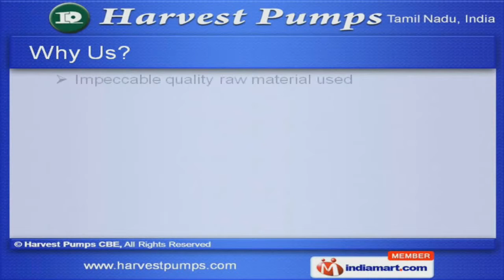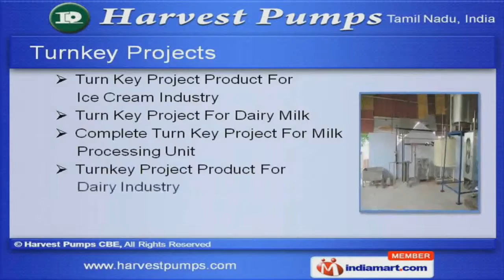Drive End Spares by Harvest Pumps CBE, Coimbatore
] Welcome to Harvest Pumps, Manufacturer & Exporter of Homogenisers & Industrial Triplex Pumps Incepted in 1994 at Coimbatore, we are an ISO 9001:2008 & TUV certified company. Our products are applicable in Dairy Milk, Cosmetics & Pharmaceutical Industry and we have spread our wings to Middle East, East Asia & other countries. Large production capacity, Specialized R & D departments & stringent quality inspections are the factors that set us apart from others. We offer a huge gamut of Stuffing Boxes, Drive End Spares & Turnkey Projects. Our Triplex Plunger Pumps are best in the industry amongst others. We also provide High Pressure Pumps & Homogenisers that are well known for their outstanding performance. Stuffing Boxes offered by us are well known for their durability. Our Drive End Spares are widely acclaimed in the market. We offer Turn Key Projects for Ice Cream, diary milk and milk processing unit.